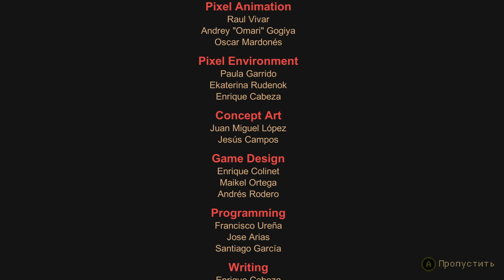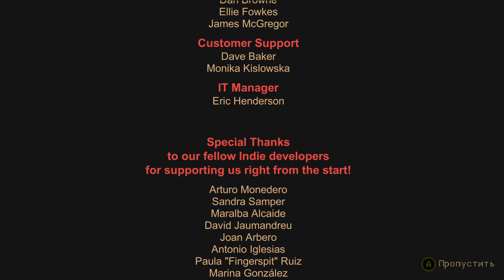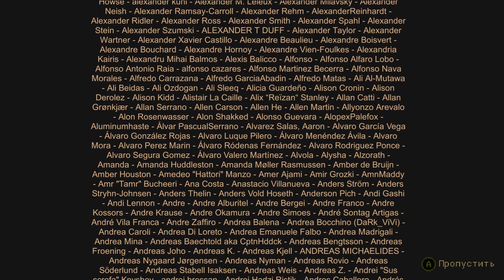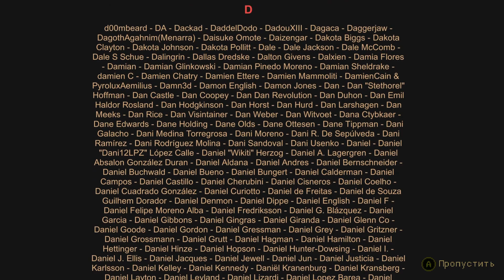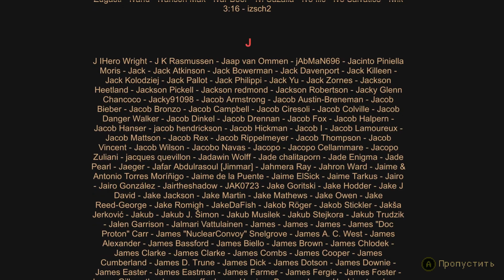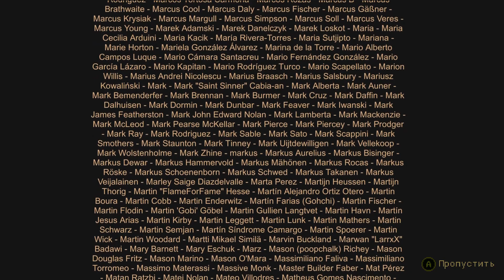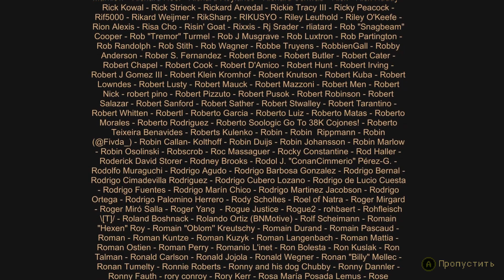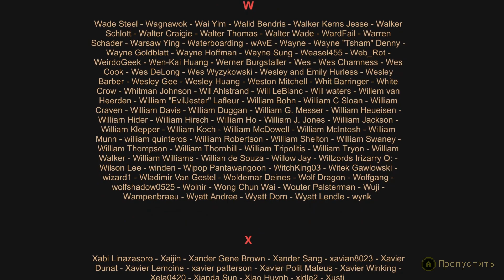Прохождение Blasphemous [15] - Финал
Кровь, мясо, трупы и прочий СТИЛЬ.